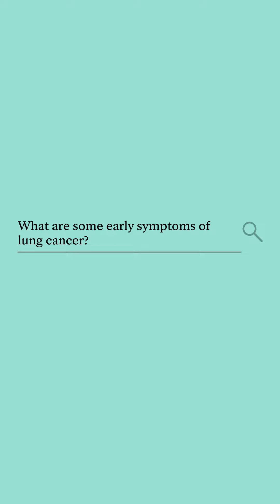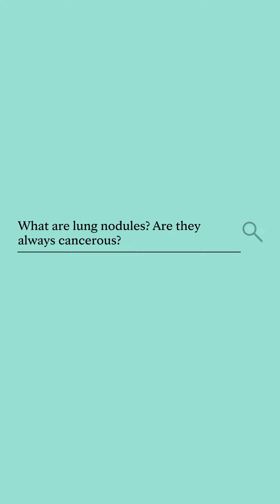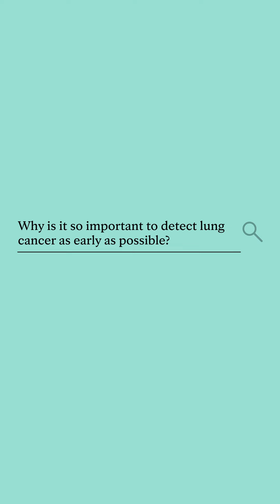Lung Cancer – Early Detection: Ask Mayo Clinic Health System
In this video, Mayo Clinic Health System pulmonologist Adel Zurob, M.D., discusses the importance of early detection of lung cancer.

Dr. Zurob explains the common symptoms of lung cancer, including a persistent cough, chest pain and shortness of breath, and stresses the need for people to seek medical attention if they experience any of these symptoms. He also provides insights into the significance of lung nodules in detecting and diagnosing lung cancer, emphasizing the importance of follow-up imaging and evaluation.

Whether you're a smoker or non-smoker, this video is a must-watch for anyone looking to learn more about lung cancer and how to detect it early.

Adel Zurob, M.D. is a physician in the Pulmonology and Critical Care Departments at Mayo Clinic Health System in Eau Claire, Wisconsin.